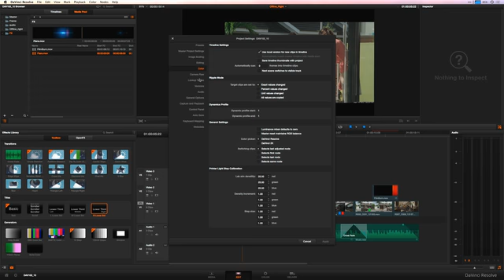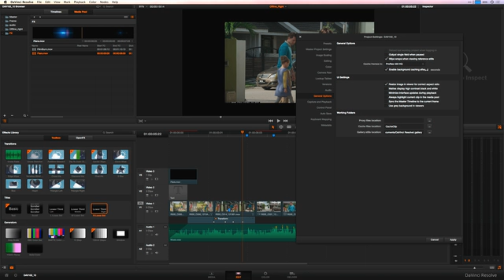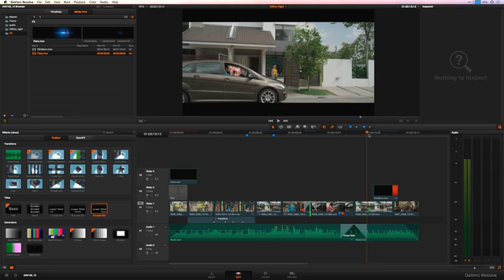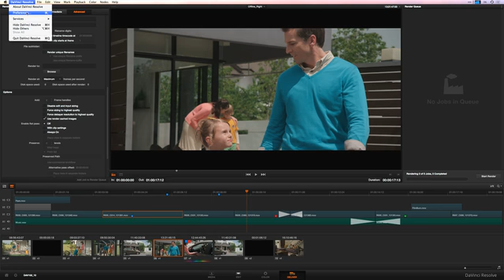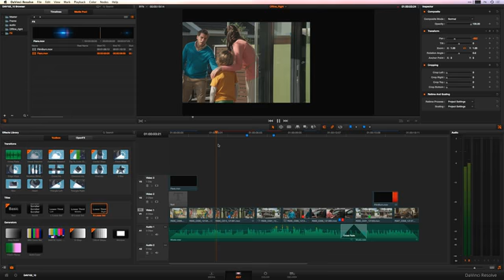DAV102 17. Render Cache (Optimize Playback Performance)